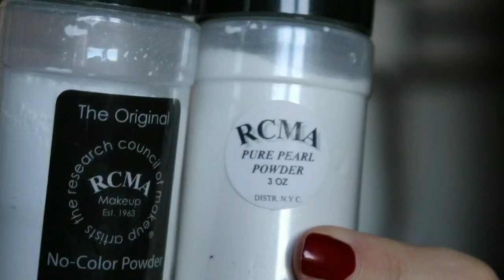COMMENT MAQUILLER LES POCHES SOUS LES YEUX ? Les Bases du maquillage - DÉBUTANT 💯 Conseils / Astuce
⬇️⬇️ Déroulez la Barre d' Infos pour plus de précisions... ⬇️⬇️

 1ère vidéo de l'année et on démarre par une vidéo technique qui m'a été beaucoup demandée ! 😉
J'espère qu'elle vous sera utile... J'aurai plaisir à lire vos retours lors de vos prochains tests à venir...
Hâte de vous lire 😘

✨ CODES RÉDUCTIONS ✨

💥 LOOKFANTASTIC : Jusqu'à - 25 % supplémentaire suivant les articles avec mon code 👉 KTYLF

(Pas de frais de douanes pour la France)

PRODUITS MENTIONNÉS :

💯Je vous invite à regarder la vidéo dans son ensemble car il y a une logique dans la technique tout au long de cette vidéo notamment si vous êtes débutant(e) 😉 .

LE MAKE UP QUE JE PORTE :

EYES
- Primer Ultimate « 01 » NYX

BIJOUX
- Collier "Savage"
- Bagues " Hold Me Tight " - " Corset " - " C.U.T " - " Tennesse " - " L "